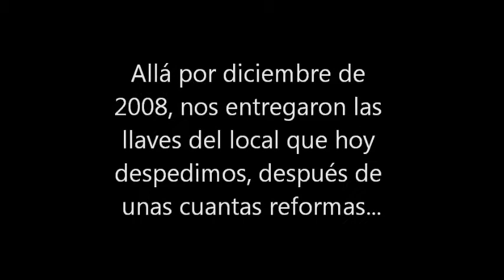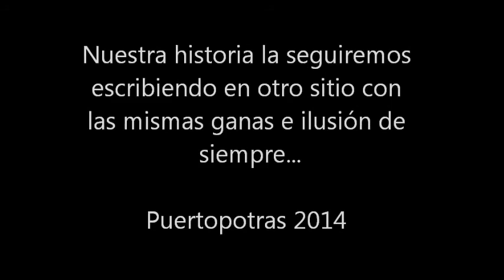Puertopotras 2014 - Despedida del local del Castillo San Felipe